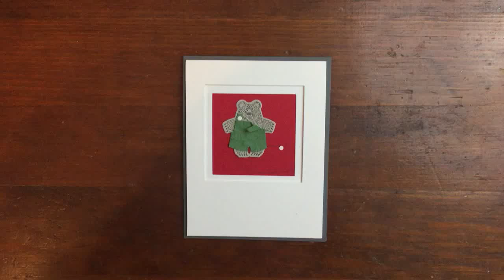Corduroy Bear Meets The Bear Hugs Stamp Set!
Just a minute stamping technique to create soft, worn look with your card stock and to make outfits for baby bear from the Bear Hugs stamp set